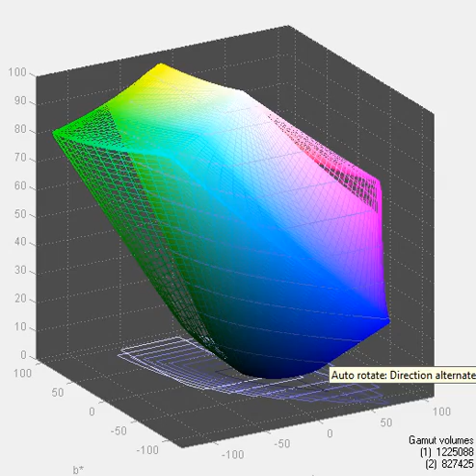Envision P971wL - Screen Gamut vs AdobeRGB